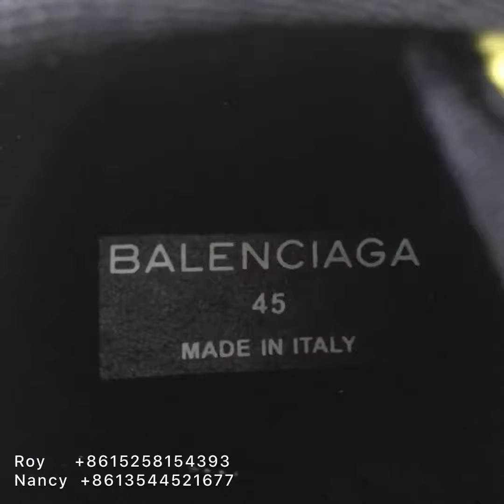Balenciaga Triple S